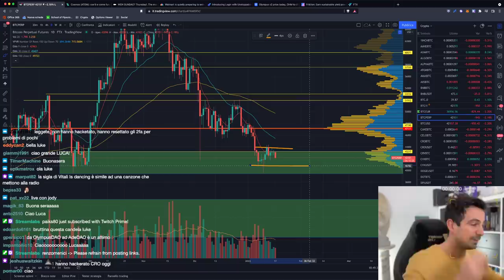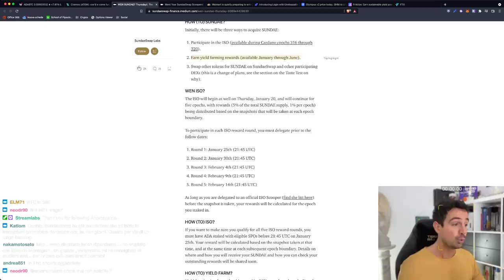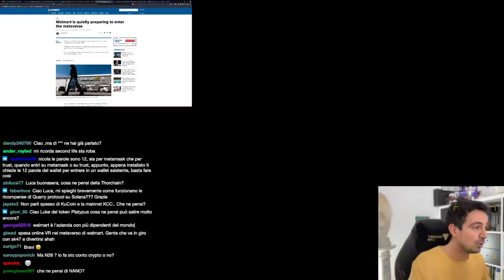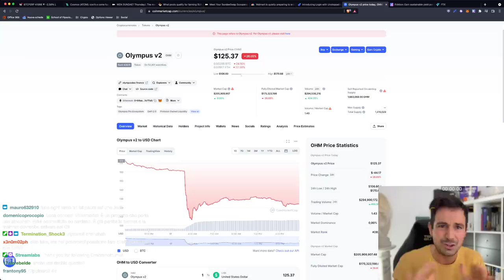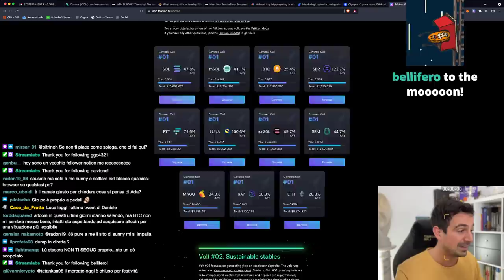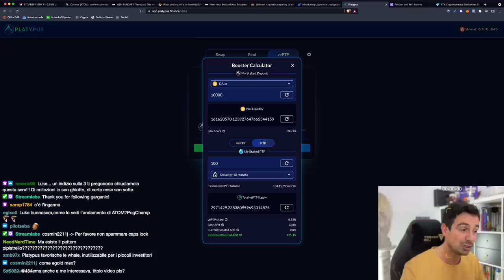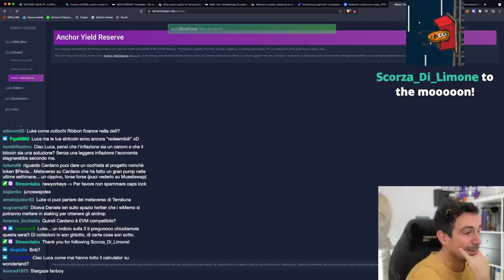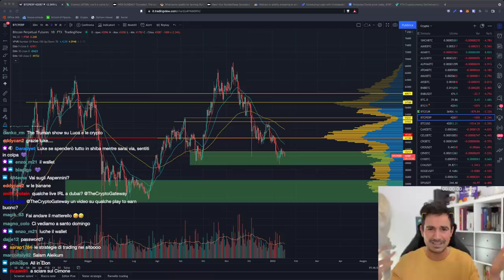BITCOIN POTREBBE DUMPARE PRESTO!! | ATTENZIONE a CARDANO (ADA)!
Bitcoin è in bilico, e potrebbe dumpare ancora! Attenzione a questo movimento! Occhi su Cardano: parte davvero la DeFi??

Argomenti trattati oggi:

00:00 Bitcoin: Attenzione, potrebbe dumpare ancora!
04:45 Attenzione a Cardano e Sundaeswap!!
14:45 Walmart punta a crypto e metaverso
16:30 Cos'è successo a OlympusDAO, Redacted e Wonderland?
29:30 Opzioni su Solana: Friktion
37:05 Rose: rendita su stablecoin
38:55 Come funziona ESATTAMENTE Platypus
48:50 Yield reserve di Anchor ancora in calo
51:40 Analisi ATOM, Total market cap, LUNA

Grazie per avermi seguito e a presto!!